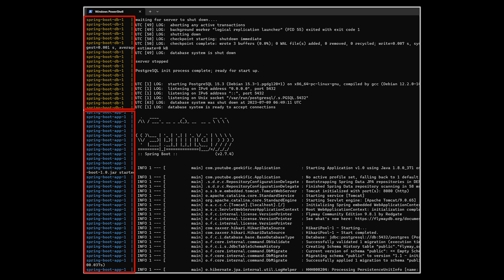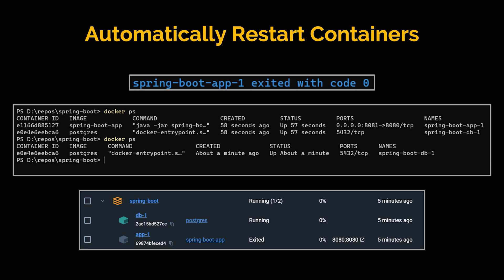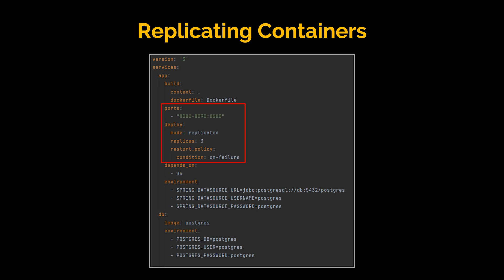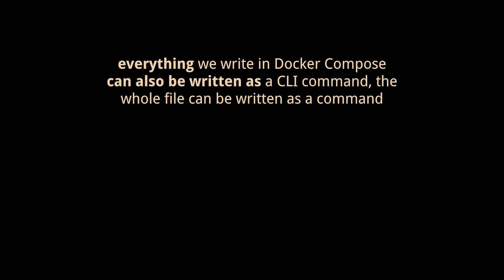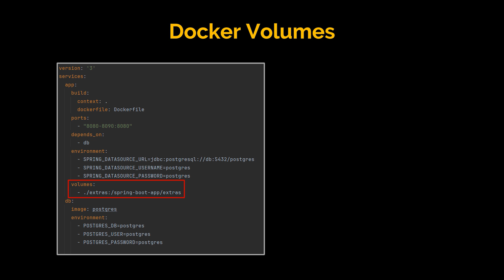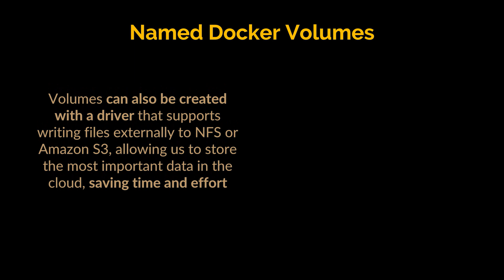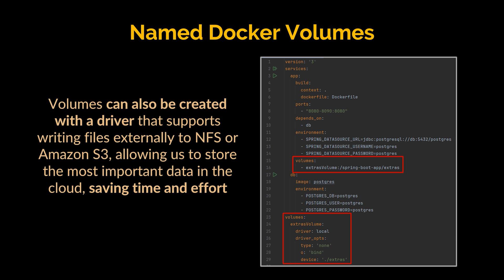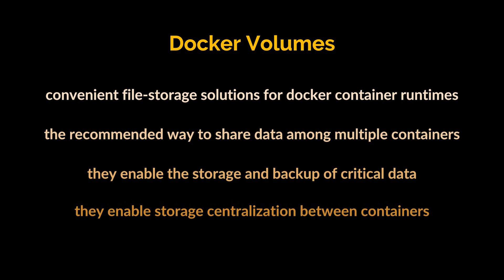Docker Volumes Explained | Restart Policies and Replicating Containers | Geekific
In the previous video of this series, we made use of Docker Compose to wrap our SpringBoot application in a container and spun up next to it another container holding our Postgres database. In this video, we pick right were we left off and explore additional Docker concepts: Restart Policies, Replication and Volumes.

Timestamps:
00:00 Introduction
00:48 Restart Policies
02:30 Replicating Containers
03:44 Docker Volumes
07:20 Thanks for Watching!